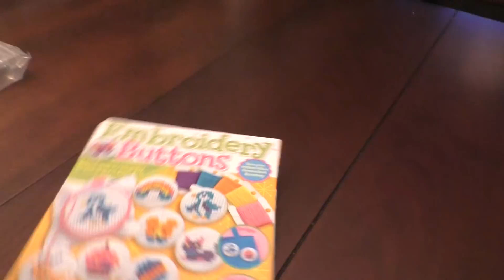FEELS SO FANCY!!! | ANDIEEMV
My name is Andie and I make videos! Not as often as i'd like to.. but when i can find the time between a crazy work schedule, kids, cats, my crazy family and life... there will be something new for ya!

LIPSENSE INFO:

DISTRIBUTOR NUMBER: 471067